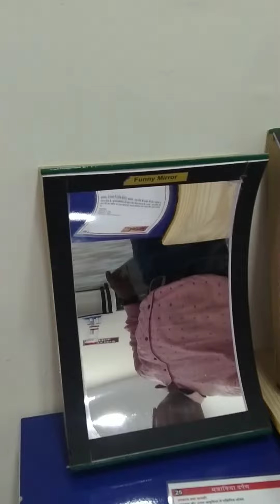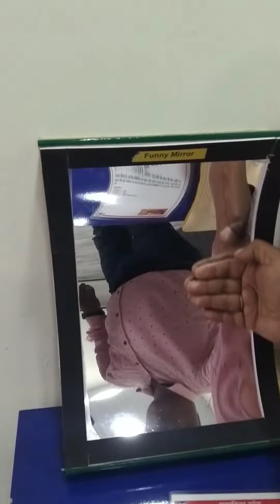उत्तल और अवतल दर्पण द्वारा प्रतिबिंब कैसा बनता है